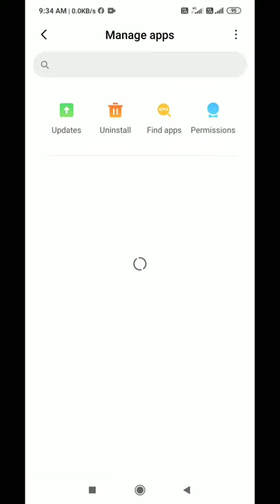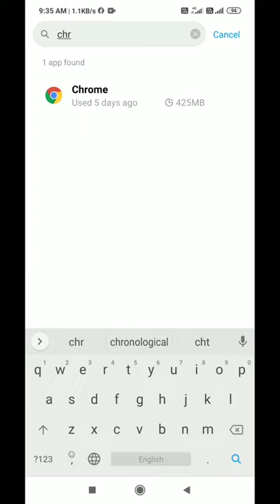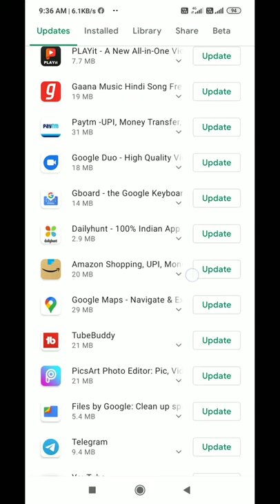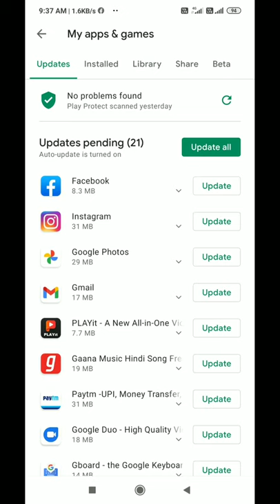msa keeps stopping fix problem in redmi , xiomi ,poco | fix problem in simple way 😊 | desi dude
कल से सभी यह प्रॉब्लम फेस कर रहे होंगे कि उनका जो रेडमी आ जाओ मैं उनका फोन है उसमें msa स्टॉपिंग ऐसे कुछ आ रहा है, तो दोस्तों मैंने सिंपल लैंग्वेज में आपको बता दिया है कि कैसे इसको आप दूर करेंगे, वीडियो अच्छी लगे तो लाइक करना सब्सक्राइब जरूर करना चैनल को शेर भी जरूर करना ताकि और लोगों को पता चले
how to fix msa keep stopping problem
MSA keeps stopping
wallpaper keeps stopping
fix problem in redmi smartphone
msa problem
desi dude
fix problem in redmi xiomi poco smartphones
new problem about msa
msa problem in redmi smartphone
msa की समस्या को कैसे दूर करें
what is msa problem
easy way to fix msa problem
simple way to fix msa problem
fix problem
fix msa problem
msa keeps stopping fix problem